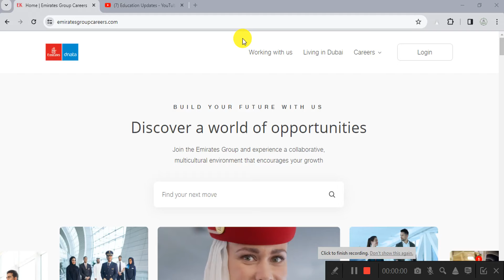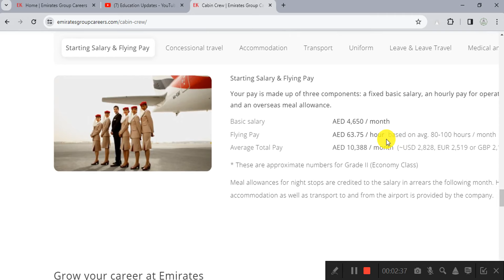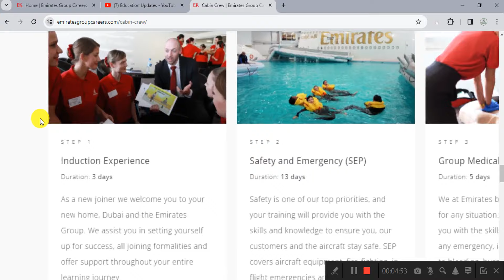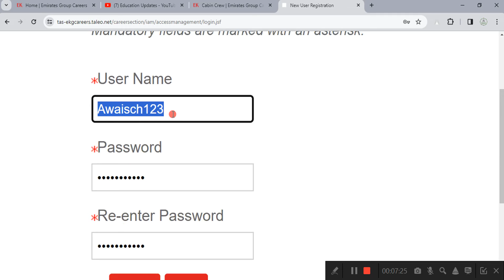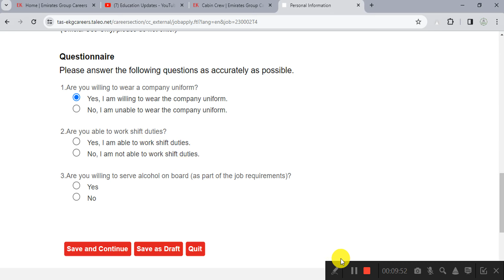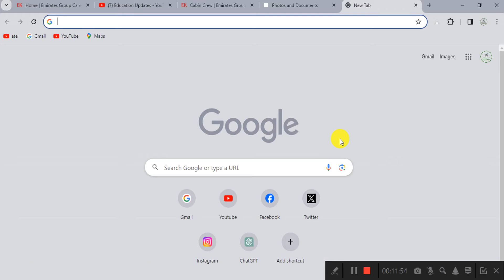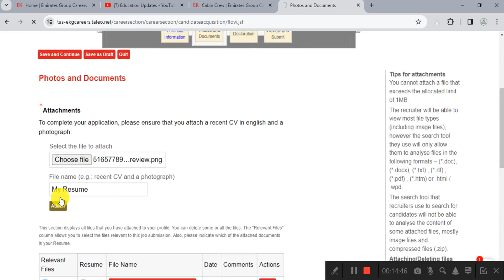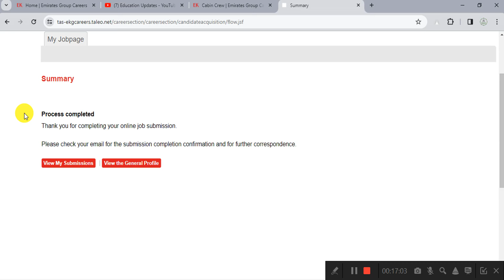Cabin Crew Jobs 2024 in Worldwide | How To Online Apply For Cabin Crew Jobs | By Education Updates